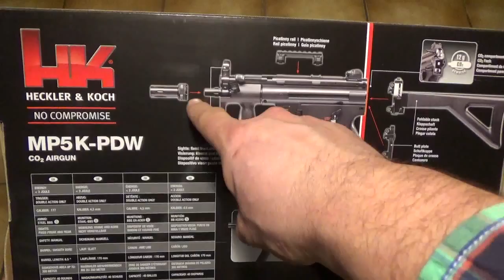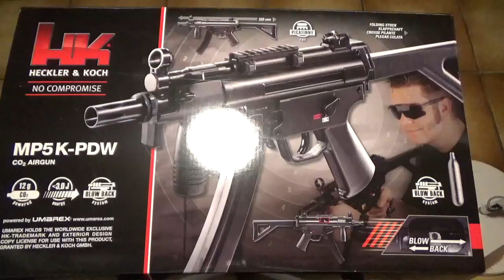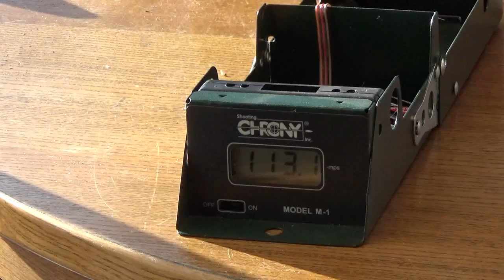Heckler & Koch MP5 K-PDW CO2 Kal. 4,5mm Stahl BB - Review und Schusstest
Heckler & Koch MP5 K-PDW CO2 Maschinenpistole von Umarex im Kaliber 4,5mm Stahl BB. Review, Chronytest und Schusstest.